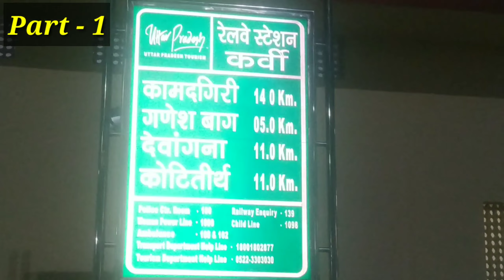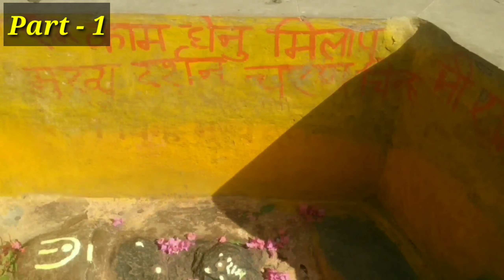Chitrakoot dham Part - 1 | chitrakoot best tourist place | chitrakoot ramghat & kamtanath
Chitrakoot dham | chitrakoot best place | chitrakoot ramghat & kamtanath ||